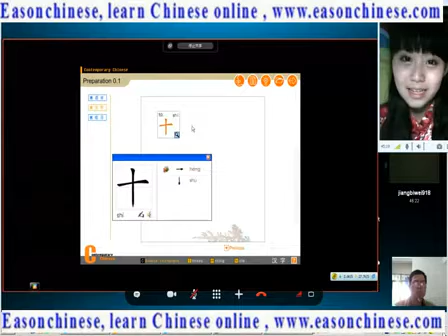338funny animal! Cute little rabbit to eat flowers